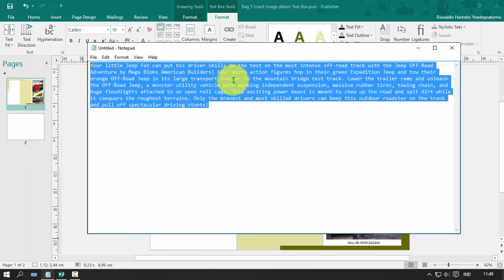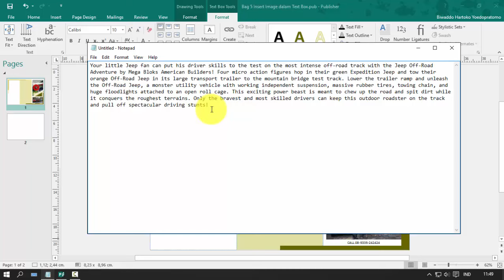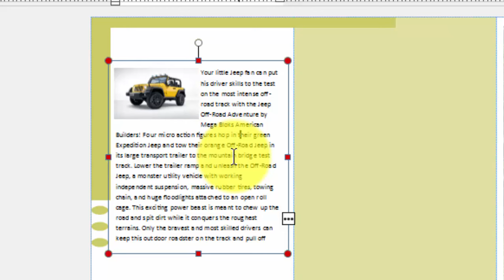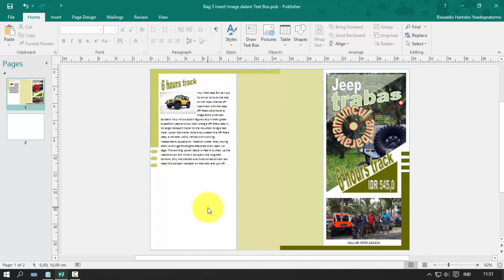Cara memasukkan gambar ke dalam text box pada Blogger